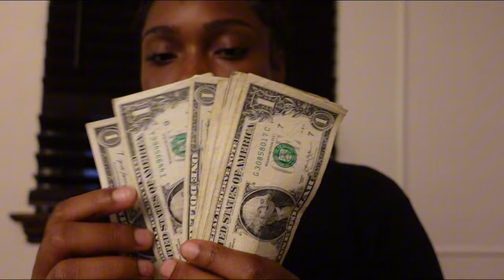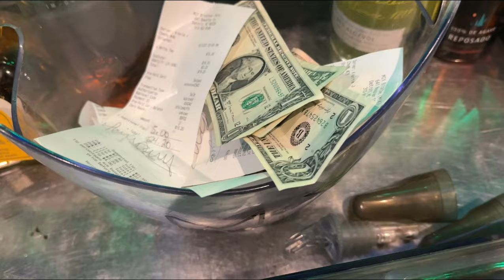BARTENDER VLOG| RESTAURANT & NIGHT CLUB BARTENDER + MONEY COUNTS + REALISTIC DAYS IN SERVICE JOBS